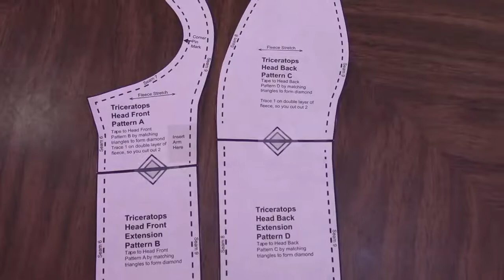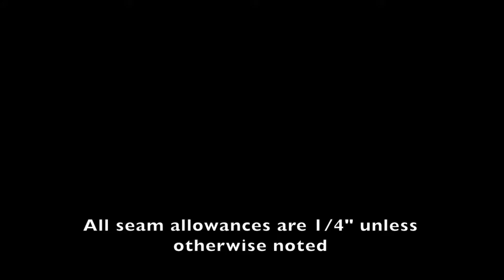How to Sew a Triceratops Dinosaur Puppet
Step by step tutorial on how to sew a triceratops puppet from our Triceratops Puppet Pattern available from:
Our Craftsy store is closed - we apologize for any inconvenience.